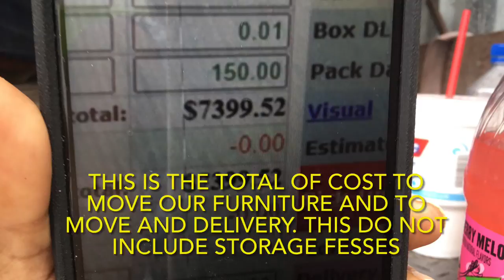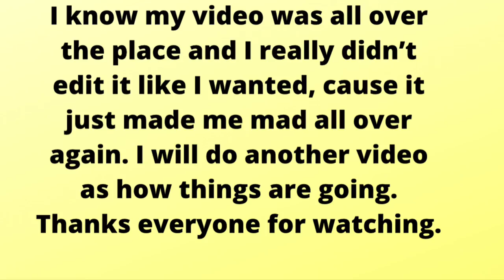CROSS STATE MOVERS RUINED MY FURNITURE " CUSTOMERS BEWARE"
I don’t know where to begin. Cross States Movers are the people who pack our furniture and storage it away. They have change their name to Heritage Movers as for now. Come to find out, half of our furniture  was in Tampa Fl ,and the other was in Pooler GA. Now at that time we stayed in Cantonment Fl which is 10 miles from Pensacola FL which that didn’t make sense to us why would they take half of our furniture to Tampa FL ,and  the other to Pooler GA and we was moving to Rincon GA which is 20 min from Pooler GA . They told us that all our furniture would be in a air conditional facility in Pooler GA, cause we had a baby grand piano that needed to be storage.  As you will see none of that was true. Well the video will show all the damage and what the rats infested did to our furniture .😭